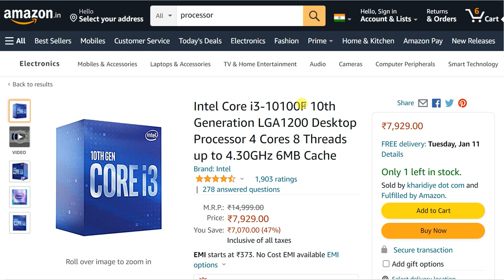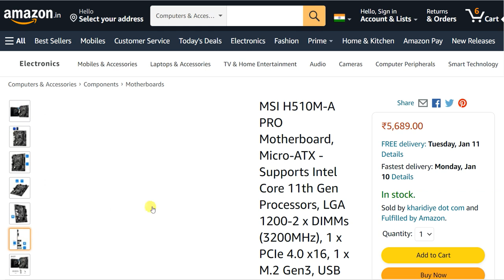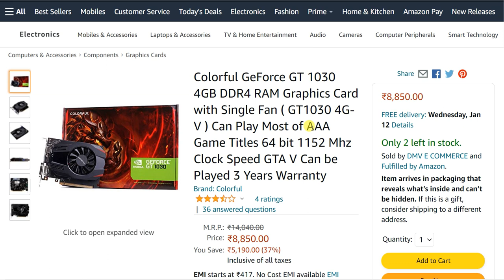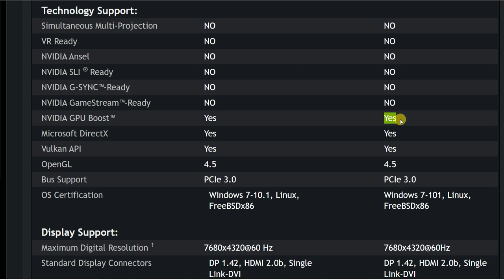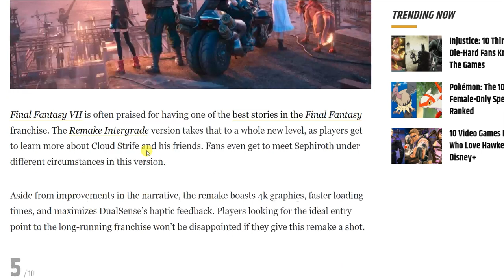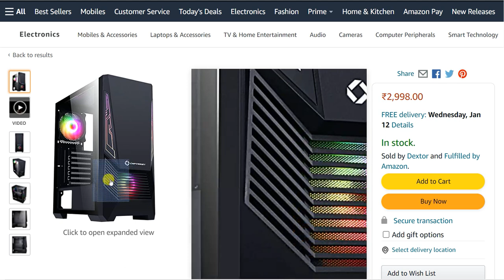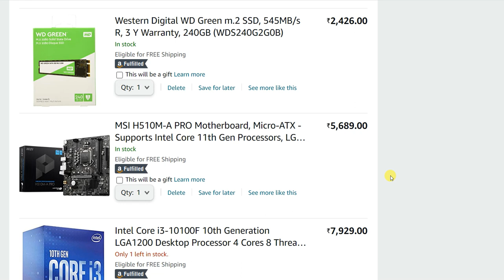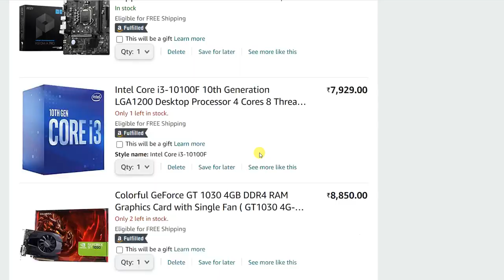PC Build For AAA Gaming with Rs 30K budget range, best specification, GTA-V, Graphic Card, 8gb ram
Amazon Purchase links:
• Intel Core i3-10100F

• MSI H510M-A PRO

• Colorful GeForce GT 1030 4GB DDR4 RAM Graphics Card

• ASUS GeForce GT 730 2GB GDDR5

• Western Digital WD Green m.2 SSD

• Corsair Vengeance LPX 8GB (1x8GB) DDR4

• Ant Esports VS600L 600 Watt Power Supply

• Chiptronex Thunderstorm X2 RGB Mid Tower ATX Cabinet

Best PC Rs 25000 using Intel i3 10100, 8GB RAM, 240GB M.2, 500 SERIES M.B, FINGER CABINET WITH PS

PC Full Setup for Daily Use i.e MS Office, Photoshop, Coral Draw, OBS, Live teaching, Filmora, Gaming